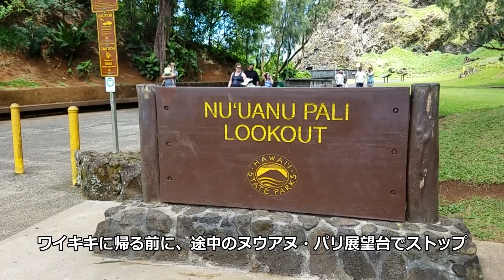【ハワイでドライブ】 オアフ島東部のドライブへGO！ [Myハワイ]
今回のドライブルートは、ワイキキを出発してH-1フリーウェイ東方向に乗り、カハラ、ハワイカイ、ハナウマ湾、マカプウ、ワイマナロ、カイルアを通ってまたワイキキに戻るコースです。
関連：ハワイでドライブ！！
「Myハワイ」　ハワイ現地のオンラインメディア
ほぼ毎日新しいハワイ情報を発信しています！ハワイ好きな方、ハワイ旅行予定の方は要チェック！